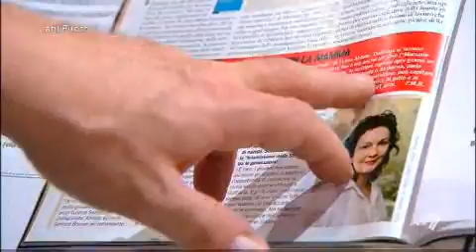(AH)IPIROSO 18/02/2011 - Sanremo e canzoni...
Introdotta dal video della canzone sanremese di Davide Van De Sfroos "Yanez", una discussione tra Antonello Piroso e Fulvio Abbate sulla manifestazione di bandiera, fatta di eventi, comicità, coscienza nazionale e anche canzoni.